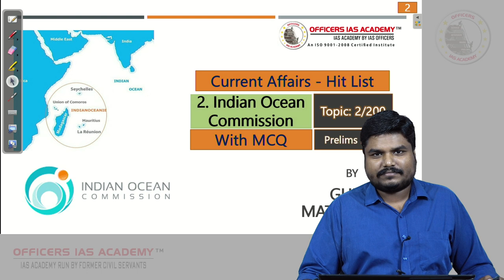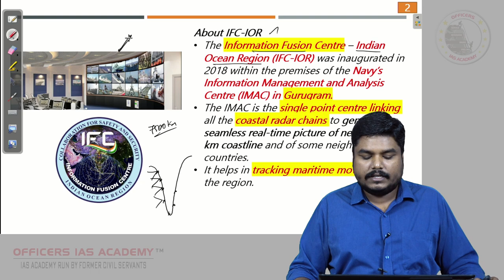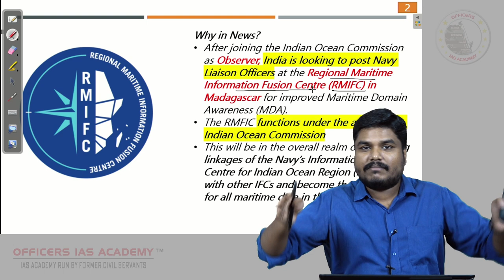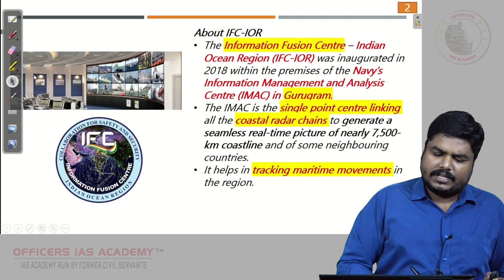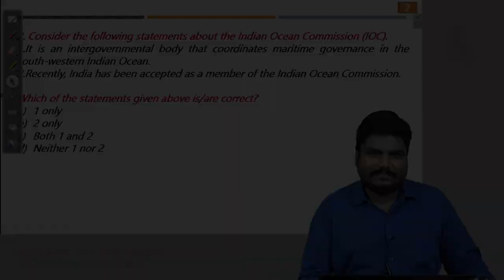Indian Ocean Commission | Topic 2/ 200 | Current Affairs Prelims 2021 | Mr. Guna Mathivanan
Details of the Comprehensive Course for Current Affairs by Mr. Guna Mathivanan

Course Features:
1. 75+ Live Classes, 4 Classes per Week
2. Each Class will last for roughly around 75 Minutes and will be followed by live doubt clearing session.
3. Coverage: June 2020 to May 2021
4. Sources: Primary Source - Hindu, PIB, Down to Earth, Yojana and Kurukshetra.
Secondary Sources: Indian Express, Economic Times and Live Mint
5. Exclusive Classes will be provided for Economic Survey and Budget.
6. 1300 MCQs will be provided along with solutions ( 1200 Month wise Current Affairs MCQ + 100 MCQs based on Budget and Economic Survey)
7. Along with Current Affairs, important Contemporary Affairs will also be discussed to meet the changing pattern of the exam.
8. Classes will start from Dec 29th, 2020.